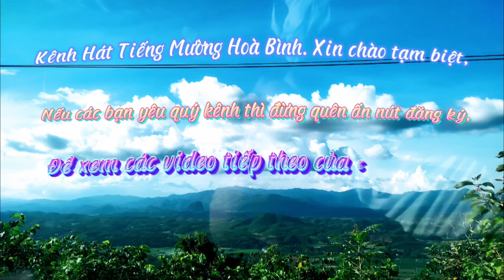TOÀN CẢNH ĐÁM CƯỚI CON TRAI NGHỆ NHÂN BÙI BẢY.